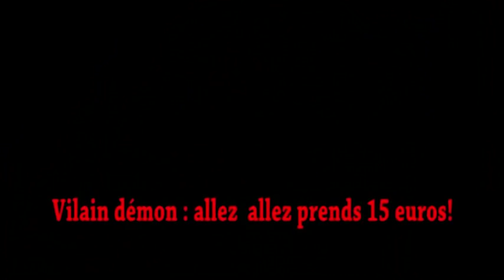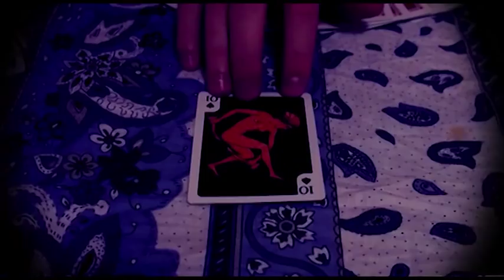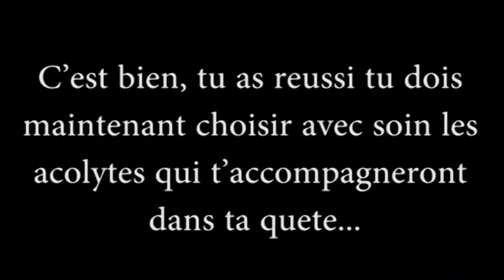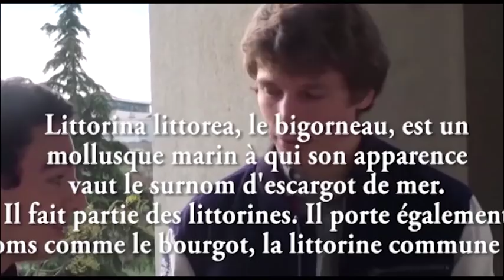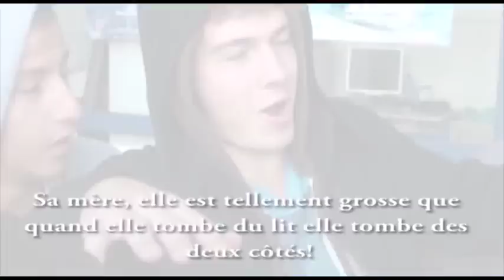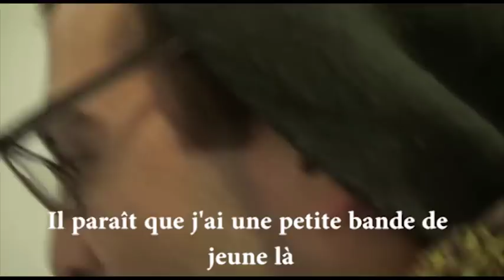Film de campagne Idealiste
Film de campagne BDE 2012 de la liste : Idéaliste

Phy-TV
Association Audiovisuelle de l'école Centrale Marseille